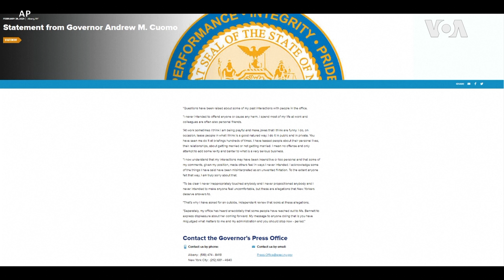紐約州長面臨更多性騷擾指控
去年因抗擊疫情表現出色而贏得好評的紐約州長庫莫最近連續遭遇麻煩。本週末，一名曾經擔任庫莫助理的女性指責庫莫曾經對她有騷擾行為。之前另外一名前助理也提出過類似指控。此外，最近也有批評者指責紐約州政府瞞報了該州的新冠病毒死亡人數。